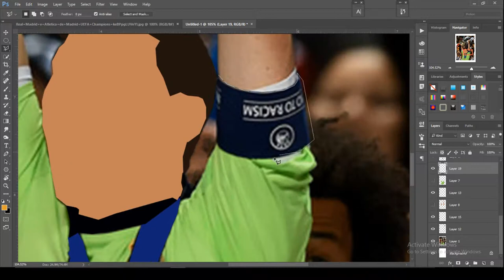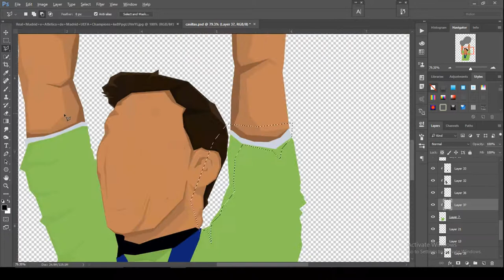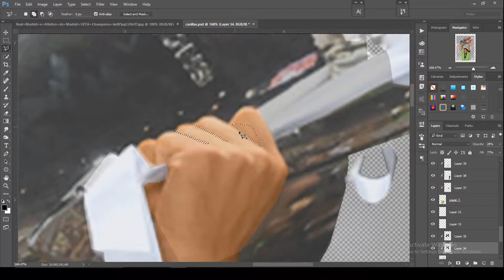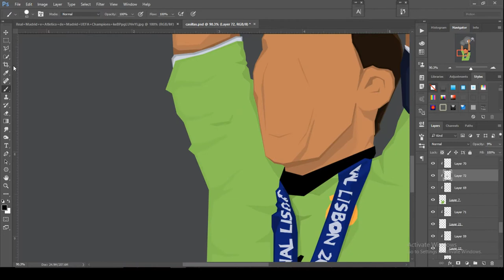Iker Casillas | Minimalistic Artwork | Speed art | GraphicsD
This speed art video is brought you by ADORNMENT 26.5.
Go check out ADORNMENT 26.5 for more photoshop and After Effect Tutorial.

®Real Madrid

*Social Media*

// Though I'm Not a hard core Gamer and don't have any high end pc but Share my Gameplay videos because 90% revenue will go for charity from my Gameplay videos.